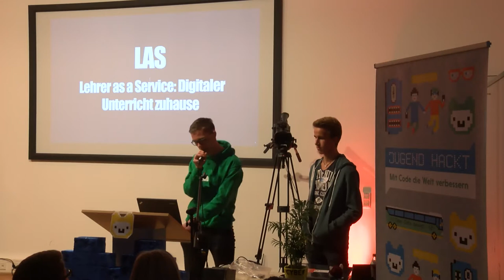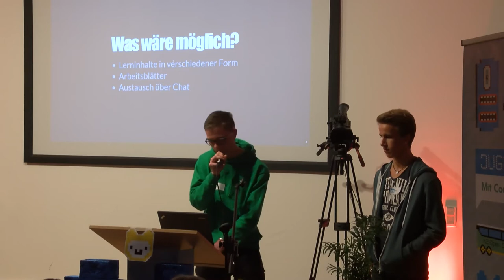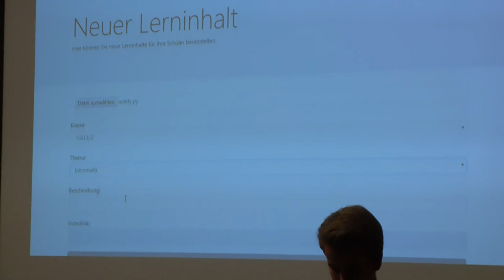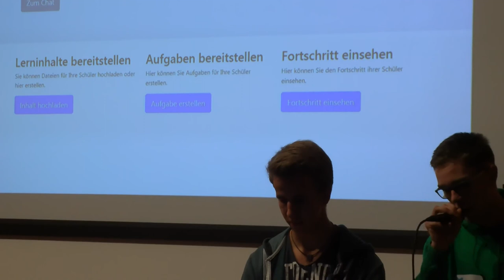LAS - Lehrer as a Service | Jugend hackt Ulm 2017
Langweiliger Unterricht, guter Unterricht kann auch daheim stattfinden, Lehrinhalte und Aufgaben werden per Webseite bereitgestellt und können bearbeitet werden. Von Liam, Thomas und Timo.